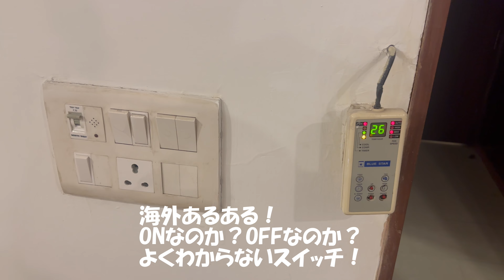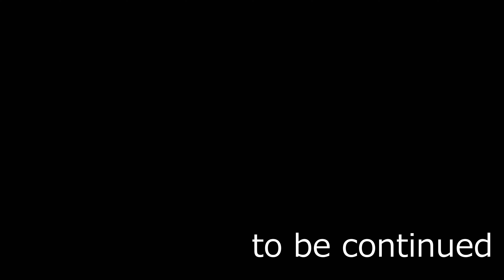【ロイヤルエンフィールドで行く】インドでバイクツーリング！ ①デリー～ジャイプール編 ROYAL ENFIELD オズモアクションが最高！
インドでバイクのツーリングと言えば
ほとんどの人がレーとか、いわゆるラダックを走る人ばかりですが、
今回はインドのゴールデントライアングルと言われる
インドのど真ん中をバイクで走りました！

インド市内をツーリングしてるYouTubeって見た事ないので
ちょっといつもと違うインドが観れるかも！？

因みにですが、
昨年同じツアーで行ったネパールの動画も張っておきます。